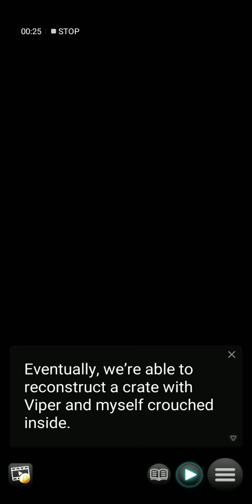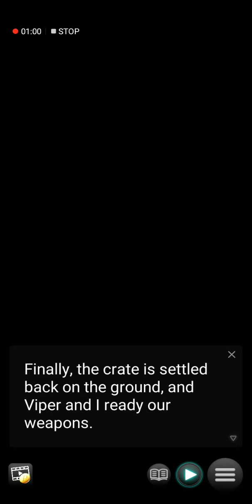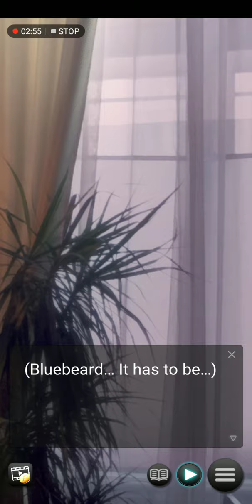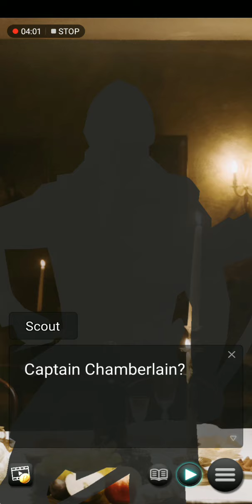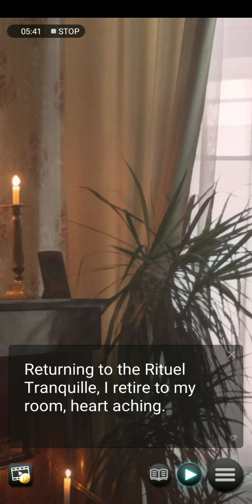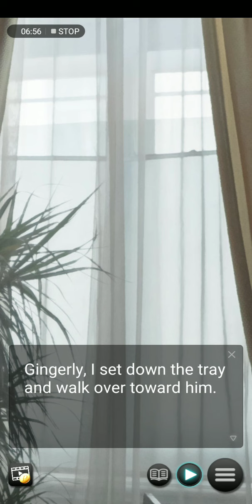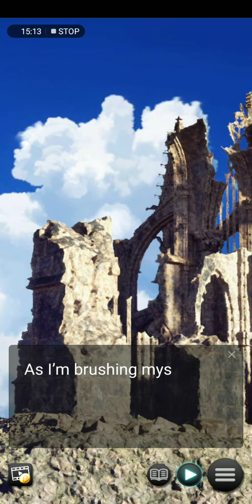Queen Pirate: Love Adrift - chapter 10 ENG (all premium choices)